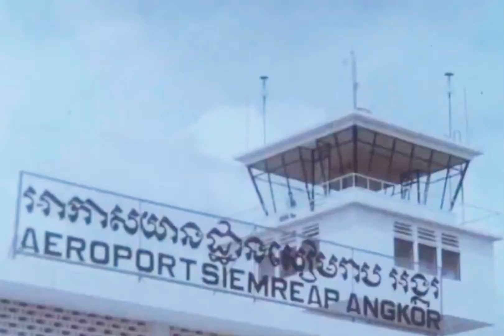The inauguration of Siem Reap Airport in the Sangkum